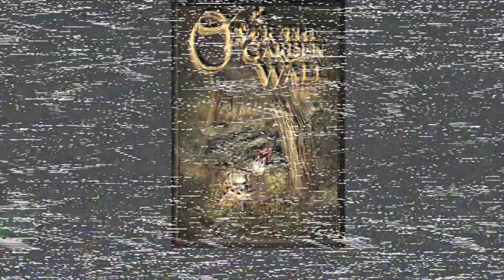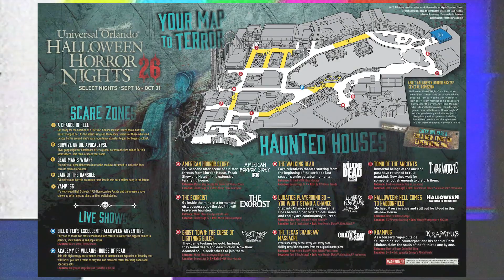Two Year Anniversary Q&A | Haunted Hangover Podcast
We're celebrating two years of the Haunted Hangover Podcast this week by answering questions submitted to us by friends and listeners of the show! We dive into everything from our favorite horror film scores to Halloween costumes, so help us blow out the candles, and here's to many more years to come!